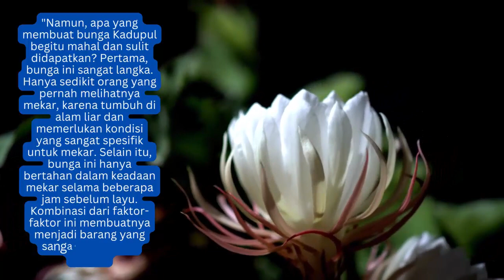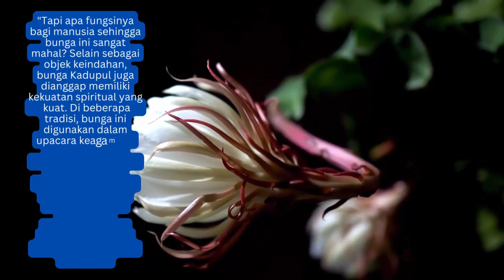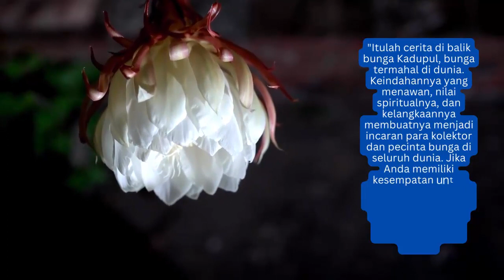Yang Perlu Anda Tau Kenapa Bunga Kadupul Sangat Mahal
Bunga Kadupul, juga dikenal sebagai Epiphyllum oxypetalum atau bunga Ratu Malam, adalah salah satu bunga paling langka dan mahal di dunia. Bunga ini berasal dari Sri Lanka dan hanya mekar pada malam hari, mengeluarkan aroma yang kuat dan harum.

Keunikan dan ketenaran bunga Kadupul terletak pada beberapa faktor. Pertama, bunga ini memiliki penampilan yang sangat indah dengan kelopak putih yang panjang dan berlekuk-lekuk seperti bunga teratai. Kedua, mekarnya hanya terjadi pada malam hari, dan setelah beberapa jam, bunga ini layu dan layu, tidak bisa dipetik atau disimpan. Ini membuat bunga Kadupul menjadi sangat langka dan sulit didapatkan.

Selain itu, bunga Kadupul tidak dapat ditanam dengan mudah. Tanaman ini membutuhkan kondisi pertumbuhan yang sangat khusus dan sulit dipelihara. Selain itu, tanaman ini juga memerlukan banyak perawatan, dan tanaman yang mekar hanya muncul setelah bertahun-tahun perawatan yang cermat. Hal ini membuat produksi bunga Kadupul sangat terbatas dan membuatnya menjadi sangat mahal.

Keanggunan, keunikannya, dan kesulitan dalam mendapatkannya menjadikan bunga Kadupul sangat diminati oleh kolektor bunga dan penggemar keindahan alam. Harga bunga ini dapat mencapai harga yang sangat tinggi, karena permintaan yang tinggi namun pasokan yang terbatas. Ini menjadikan bunga Kadupul sebagai simbol kemewahan, eksklusivitas, dan keindahan alami yang tak ternilai harganya.